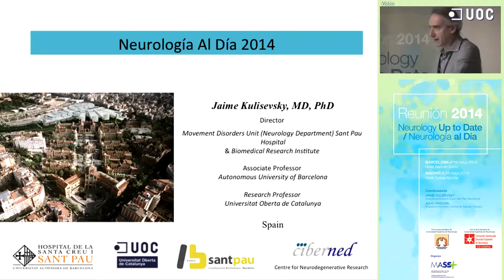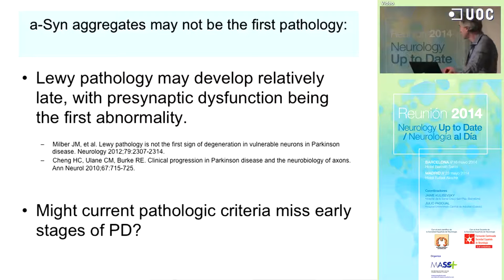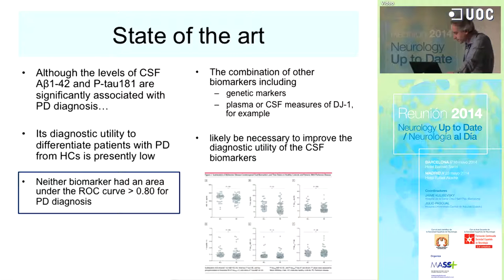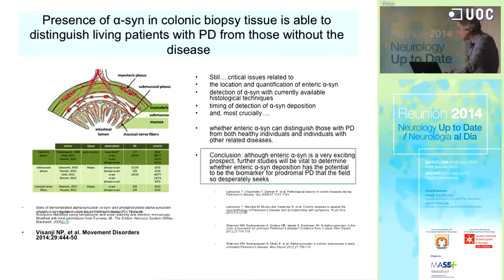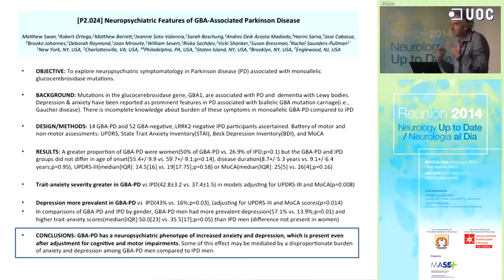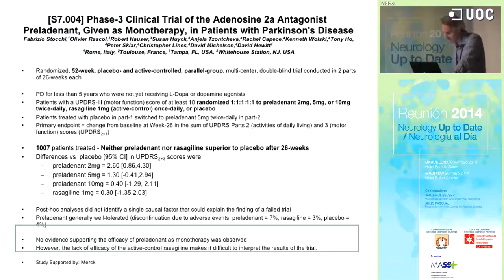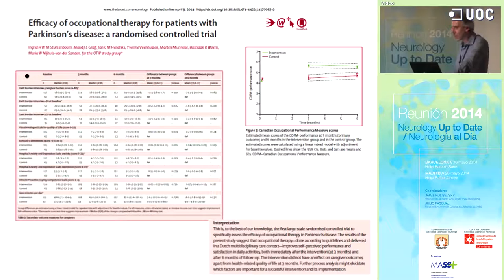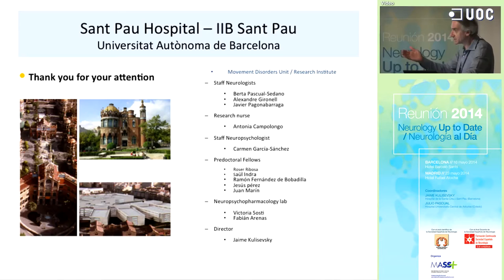Jaume Kulisevsky_Neurology Up to Date: Parkinson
Reunión para llevar a cabo una puesta al día de los últimos avances científicos producidos en el campo de la Neurología, tal como se recoge en los congresos más importantes de la especialidad celebrados durante el último año (American Academy of Neurology, American Neurological Association y Annual Meetings), así como de las diversas subespecialidades. En estas reuniones se presentan muchos trabajos de forma simultánea.